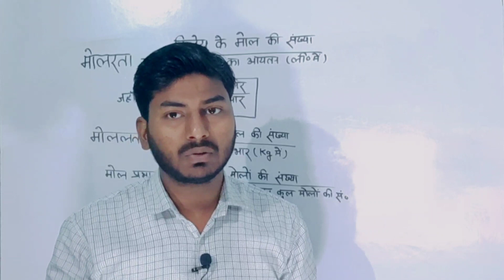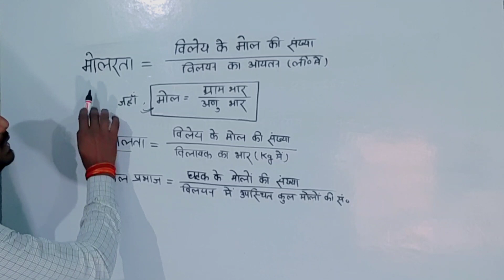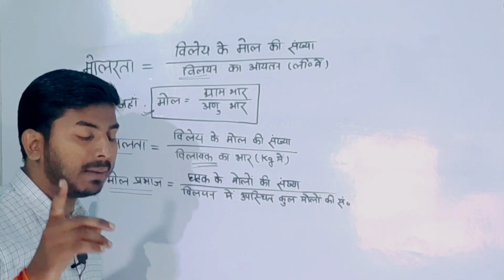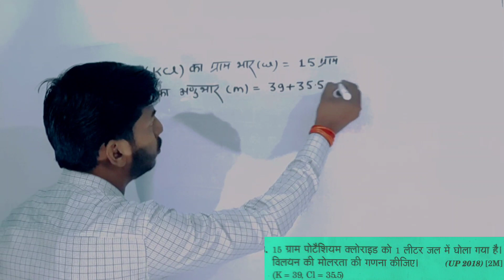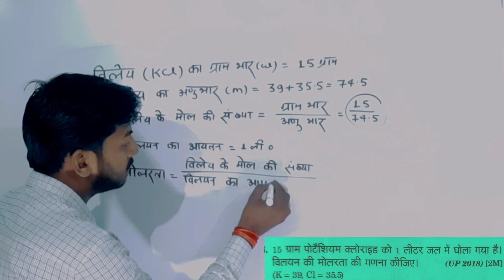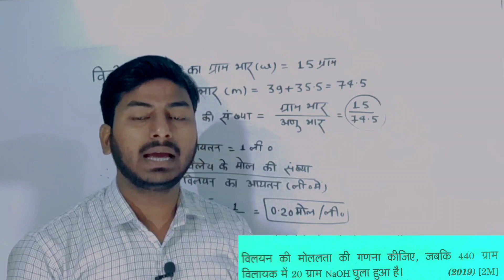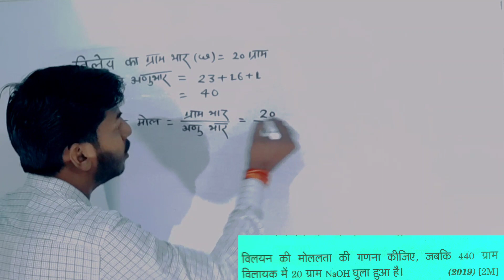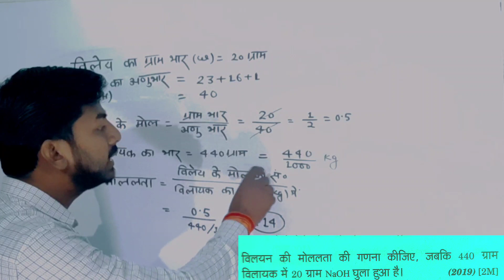Chemistry chapter 2 numericals class 12 । 12th chemistry important numericals 2023 । 12th chemistry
Chemistry chapter 2 विलयन के दो महत्वपूर्ण न्यूमेरिकल । 12th chemistry important numericals 2023